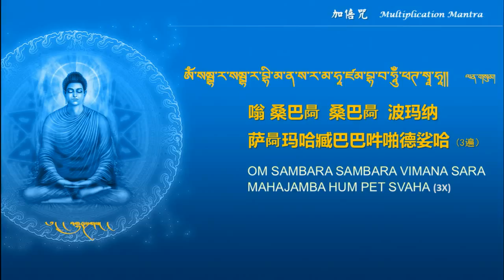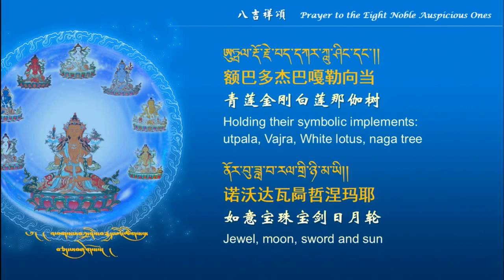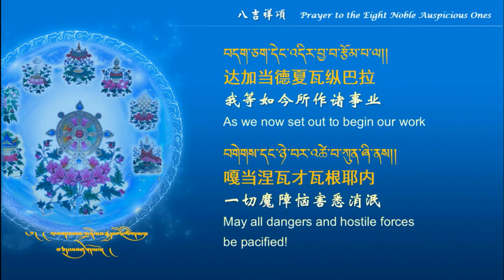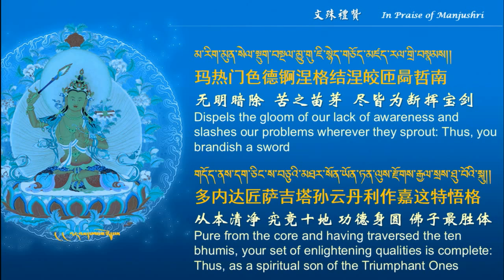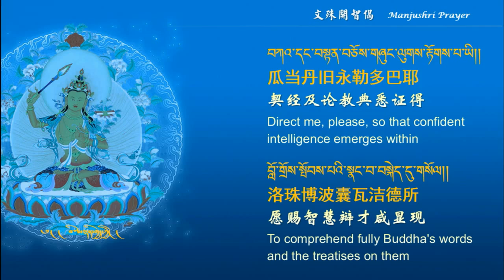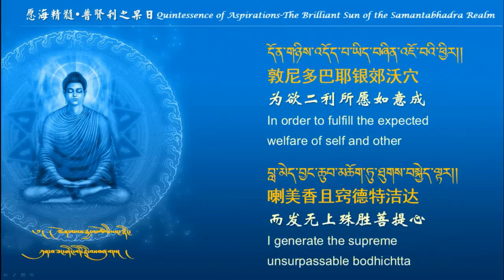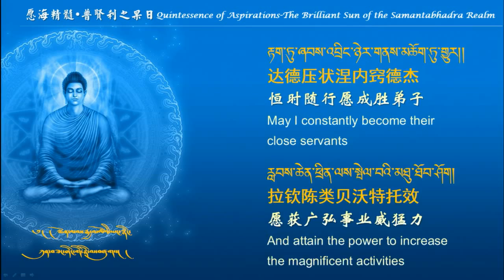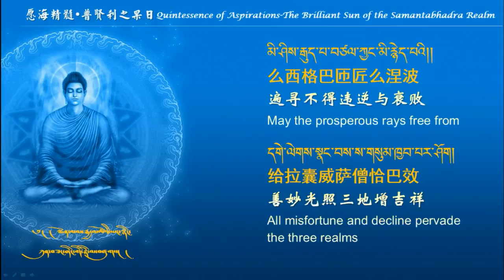索达吉堪布第8次海外开示 佛教禅修+带来改变